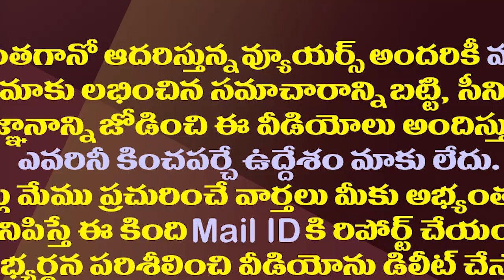తిరుపతిలో కుల సమీకరణాలు పనిచేస్తాయా?| Caste Equations Play A Key Role In The Tirupati By Election